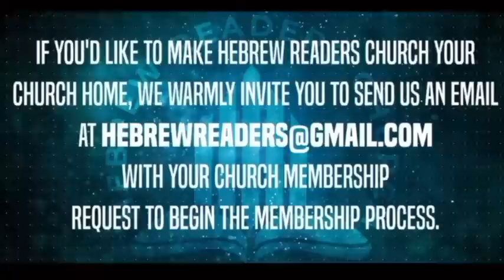Identifying the Sons of Jacob: The Tribe of Benjamin